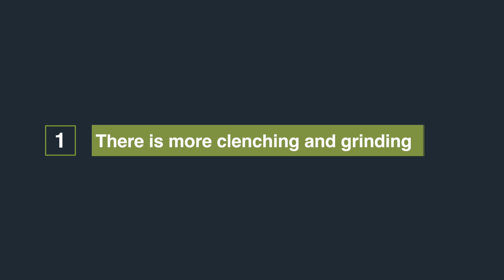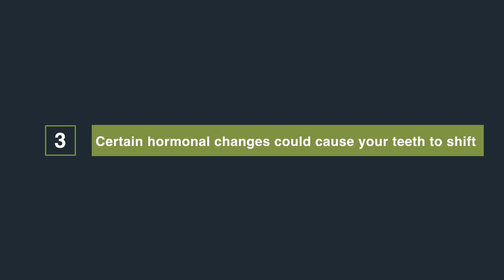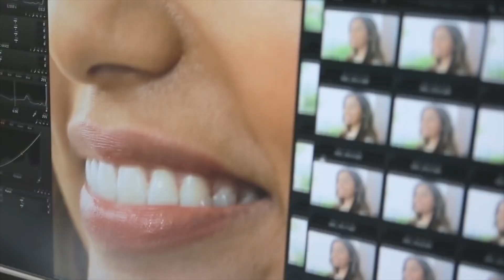Can Pregnancy Cause Teeth To Shift? | Dentist Explained (2021)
In this video, we are going to talk about:
0:00 Do Teeth Shift During Pregnancy?
0:21 There Is More Clenching And Grinding
0:43 Pregnancy May Cause More Mouth Breathing
1:12 Hormonal Changes Could Cause Teeth Shifting
1:40 Prevent Teeth From Shifting
2:40 Ensure Your Teeth Don't Continue Shifting

🦷 Who we are:
Dental Now Panorama is a family-oriented, dental practice located in the heart of Panorama Hills in Calgary, Canada. Our mission is to help you change the way you think about your smile. We've helped shape thousands of smiles over the last 20 years and we pride ourselves on taking the time to educate each and every one of our patients about their oral health.

1091 Panatella Blvd NW, Calgary, AB T3K 0B8